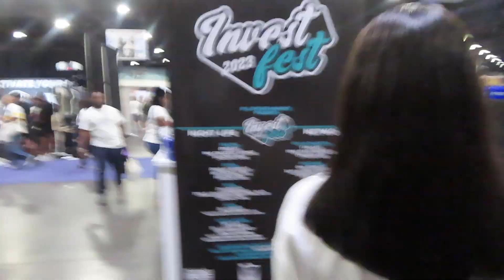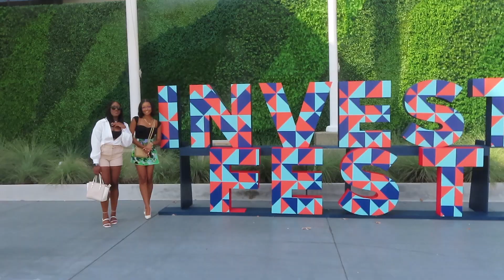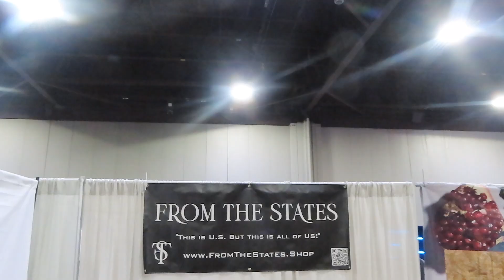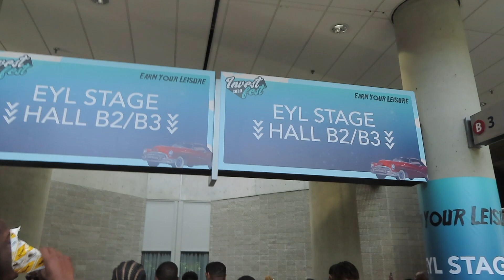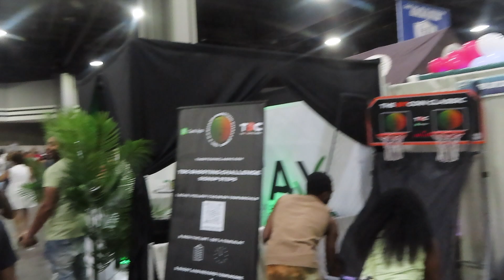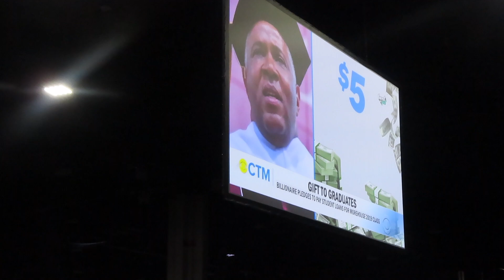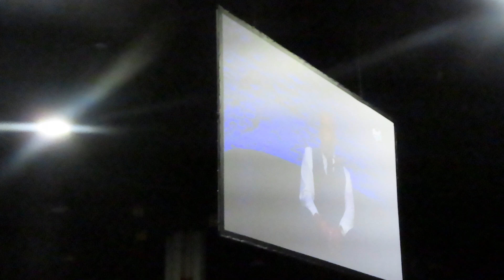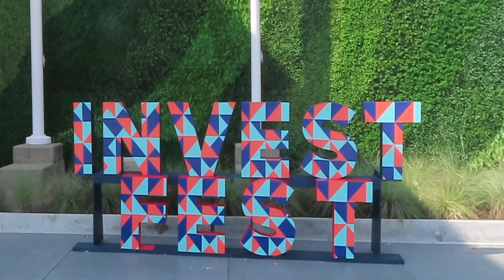Invest Fest 2023 Atlanta | Earn Your Leisure Recap, Day in the Life, and More!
Experience the highlights of Invest Fest 2023 in Atlanta! Join us for a weekends in the life at this incredible event hosted by Earn Your Leisure. Get insights on top-level conversations, and a recap of what happened at Invest Fest. Don't miss this high-energy festival of finance and entrepreneurship!

LINKS ✧
Amazon Storefront